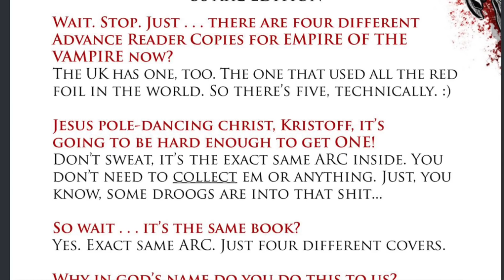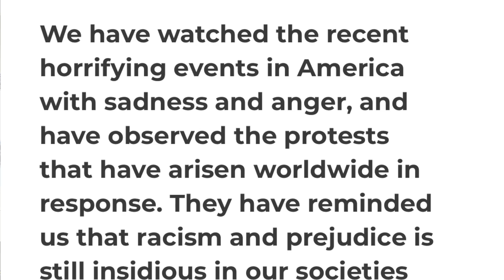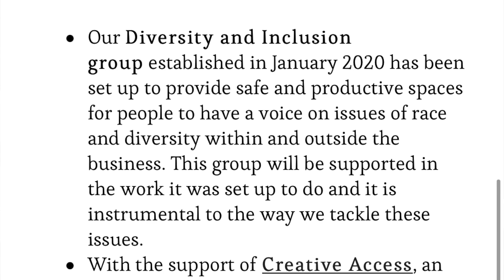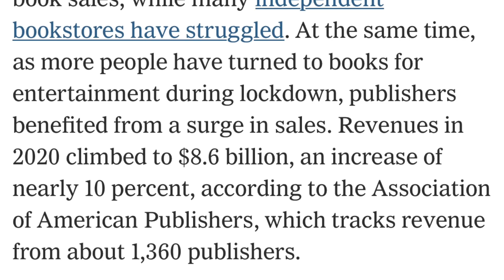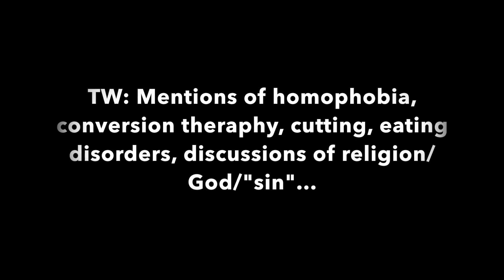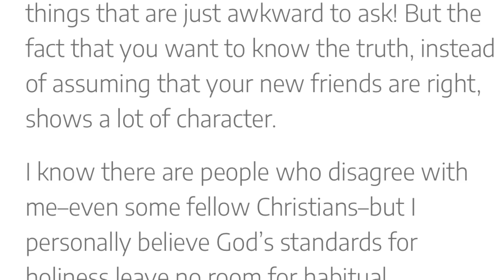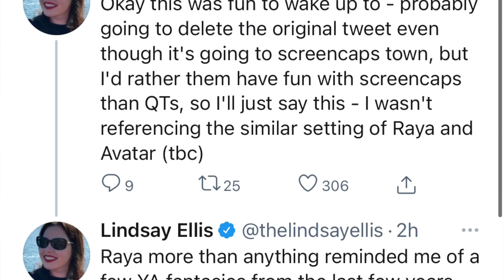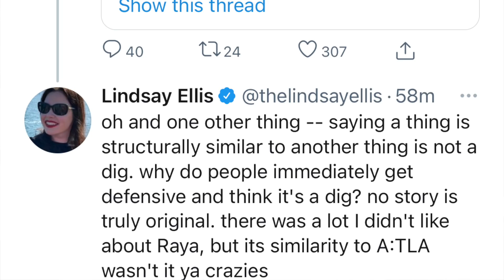Book CommuniTEA: Kristoff gets 4 ARC editions? Authors/problematic book content, Lindsay Ellis..[CC]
🌸Hiii! Here is a later than usual BookCommuniTEA Tuesday. **NOTE** I recorded this before Twitter exploded with the Emily Duncan & crew drama, so that is coming. This video covers Jay Kristoff and how much publishing loves him, some authors with ridiculously problematic content in their books, and the latest thing Lindsay Ellis did/said.

🌸Time Stamps:
0:00 Introduction
1:15 Jay Kristoff mess & ARCs
16:17 HarperCollins purchasing Houghton Mifflin Trade Publishing
20:45 Life After Death by Sister Souljah
28:23 Jessie Manassian/Jess Corban, A Gentle Tyranny
35:38 Lindsay Ellis' latest tweets

My mailbox:
Untied States

-News 2 Me